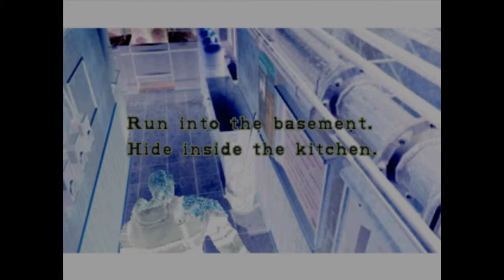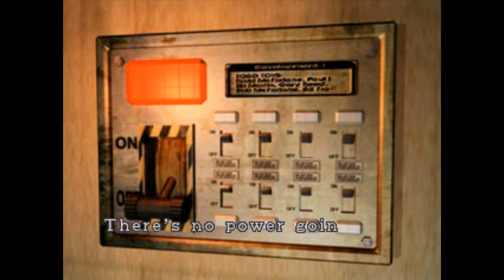Resident Evil พาร์ท2 พลังแห่งหมาหมู่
ตอนนี้เราจะต้องหาไอเทมมาซ่อมรถไฟเพื่อที่เราจะได้ไปยังหอนาฬิกาแล้วส่งสัญญานให้ ฮอ มารับแต่มันจะง่ายแบบนั้นเร้อ?